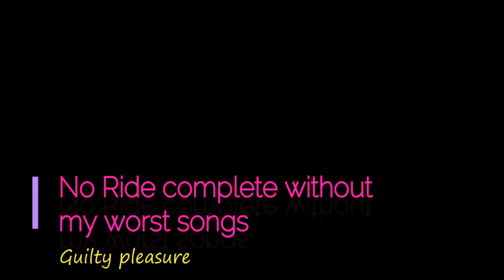|| UTTRAKHAND RIDE || TRAILER || UPCOMING SERIES ||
this is the trailer of Uttrakhand ride which is coming from 02 March 2021, I literally beleive that you like it and that's why I am super excited. pls subscribe to the channel for having notification of upcomming series of Uttrakhand ride